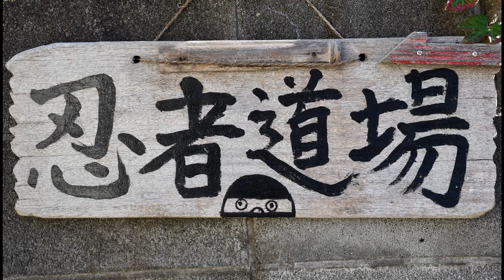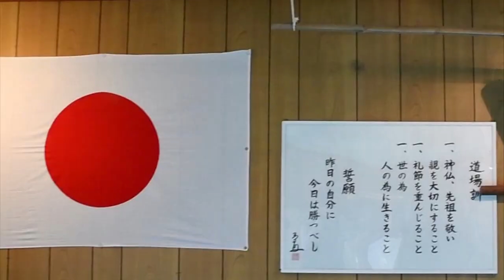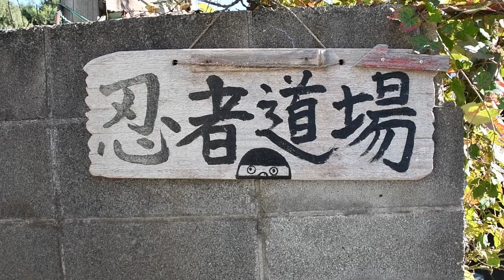Ninjutsu ve Ninjalar / Shikinomori Ninjutsu Dojo Ziyaretimiz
29 Kasım Pazar günü Online Nippon Fest etkinliğimizde sahne alacak İkebe Junbei Sensei ve Shikinomori Ninjutsu Okulunu ziyaret ettik.
Kendisi ile Ninjutsu ve Ninjalık üzerine keyifli bir sohbet yaptık.
Sorularımızı yanıtladı.